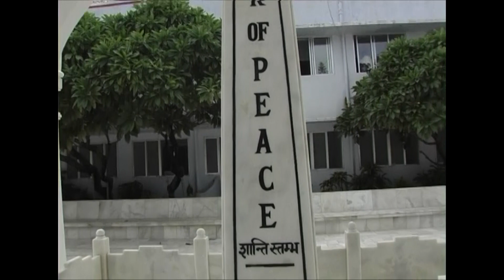ଈଶ୍ବରୀୟ ସେବା, ମିଡ଼ିଆ ସମ୍ମିଳନୀ Conference of Media Wing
To follow a spiritual path & to proceed constantly own experience plays a great role. How Brahma Kumaris Spiritual Organisation works as a light house & show the right way of living is clear from this episod.Hope you will enlightened after watching the experience of individuals those are following the Brahma Kumaris Philosophy constantly